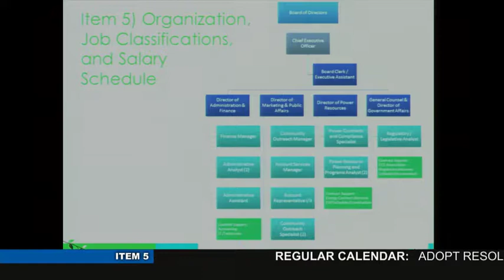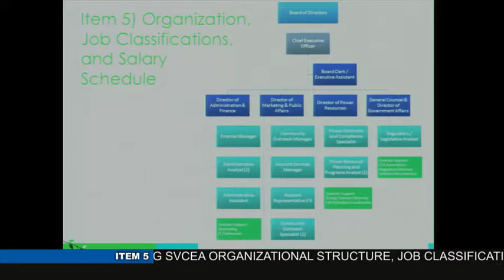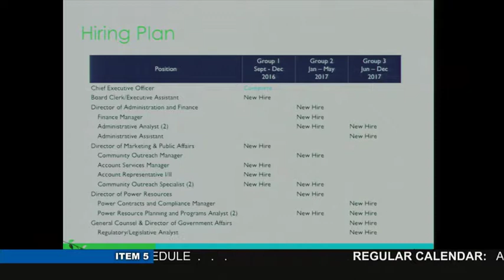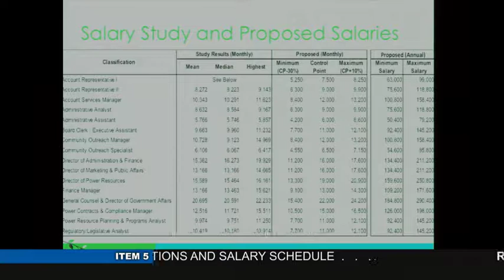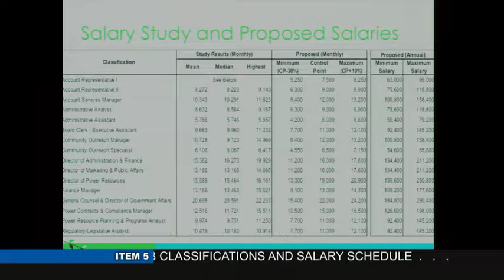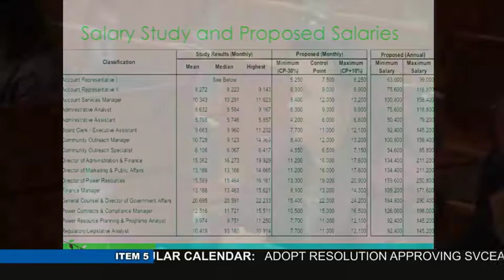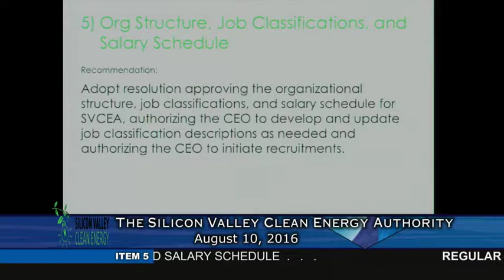SVCE Board of Directors Meeting August 10th, 2016